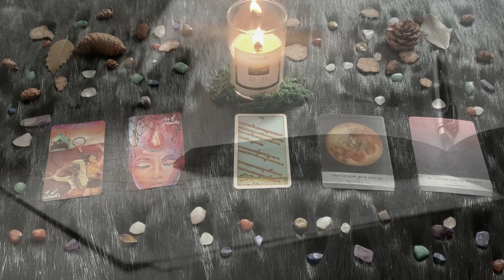| Lunedì 5 Aprile 2021 | Oroscopo Paolo Fox | Leone | Buon inizio settimana!